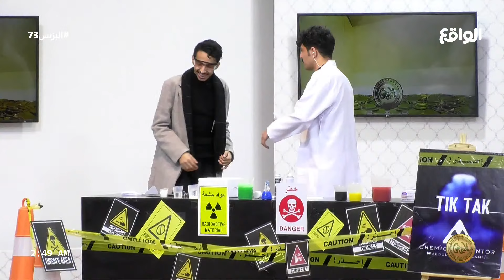الجولة الرابعة من لعبة اكشط و اربح | وازع ال هشال , انس الميموني (البزنس73)